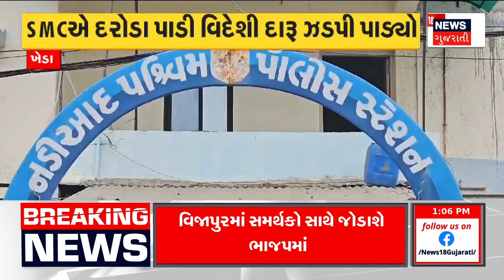Weather News : ગુજરાતવાસીઓ હવે ગરમી માટે રહેજો તૈયાર | Ambalal Patel | Gujarati Samachar | News18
Residents of Gujarat should be ready for the heat. Now there will be a big change in the weather of Gujarat. Cloudy weather will arise in Gujarat with strong wind. Wind speed will increase.

ગુજરાતવાસીઓ હવે ગરમી માટે તૈયાર રહેજો. હવે ગુજરાતના વાતાવરણમાં આવશે જોરદાર બદલાવ.ગુજરાતમાં તેજ પવન સાથે વાદળછાયુ વાતાવરણ ઉભુ થશે. પવનની ગતિમાં વધારો થતો જશે. n18oc_weather